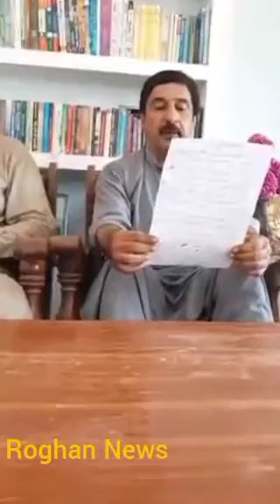Police tortured the teacher at Mianwali the home district of Prime Minister Imran khan.